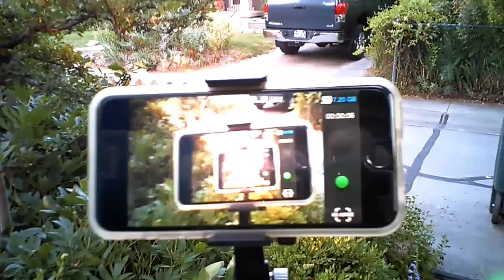Aerial garden tour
Trying out a little Video drone